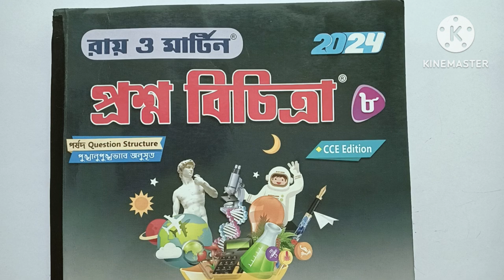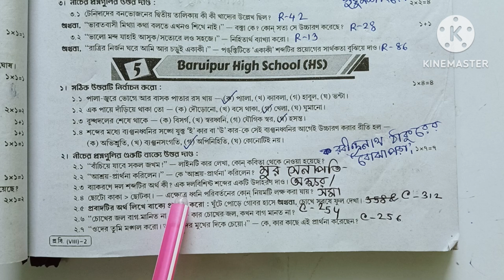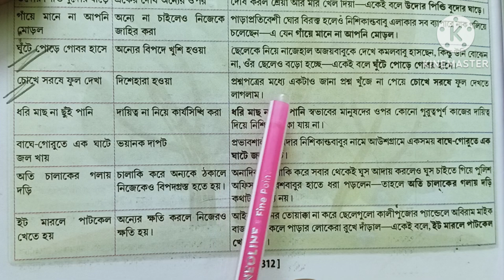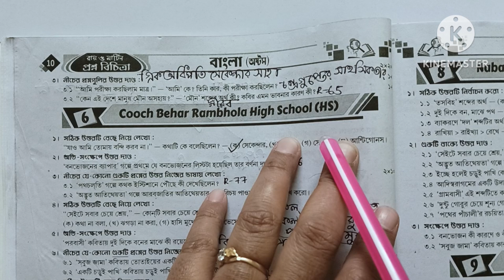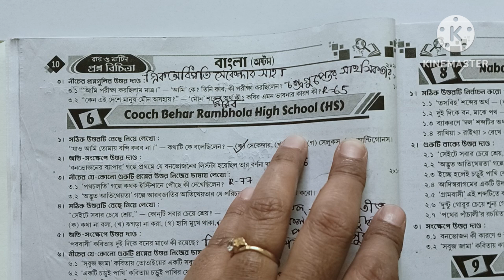class 8 Ray o Martin proshnobichitra 2024 Bengali( বাংলা)ll Model Question Paper 5 // 1st exam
class 8 ray o martin prashnabichitra Bangla
class 8 roy o martin prosnobichitra beng model question paper 5
class 8 Roy o Martin prashnabichitra Bengali  2nd summative evaluation
class 8 roy o martin prosnobichitra Bengali  school no5
class 8 roy o martin prosnobichitra Bangla  school no5 2022
bong Pathshala
bong Pathshala.com
rizu's abcd

class 8 ইতিহাস প্রশ্ন বিচিত্রা

Subscription❤️❤️❤️